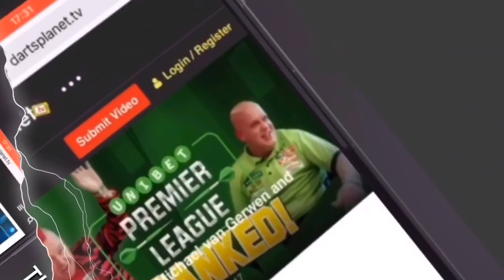TED HANKEY "IM LOOKING AT PLAYING EVERY TOURNAMENT I CAN PLAY IN"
Matthew Kiernan caught up with Ted Hankey at the England Darts Event at Selsey.

This is a great interview with Ted, Such a great character.